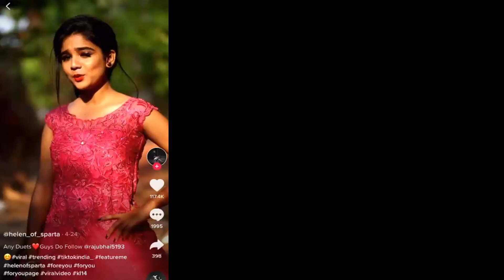BIGG BOSS MALAYALAM SEASON 3 || CONTESTANTS || ASIANET ||ബിഗ് ബോസ് വരുന്നു!!!